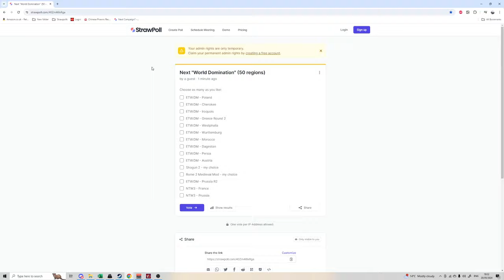Faction Vote! VOTE ENDS 7TH JUNE 2000 GMT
Get your votes in guys!